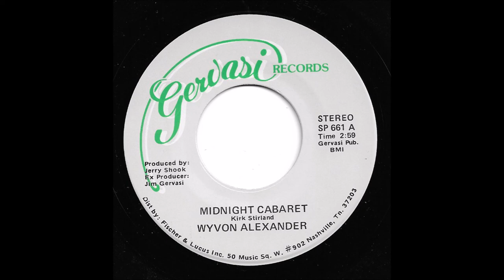Wyvon Alexander - Midnight Cabaret